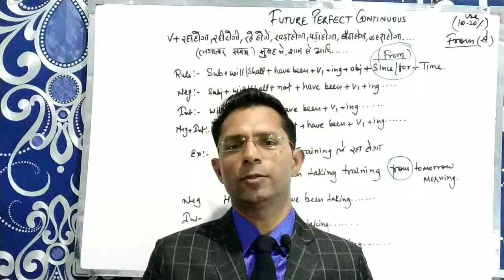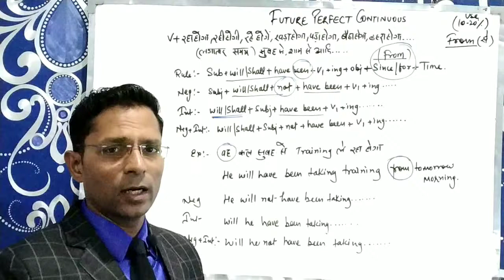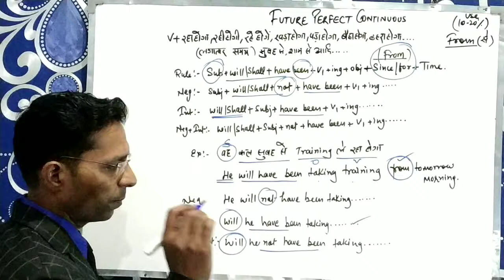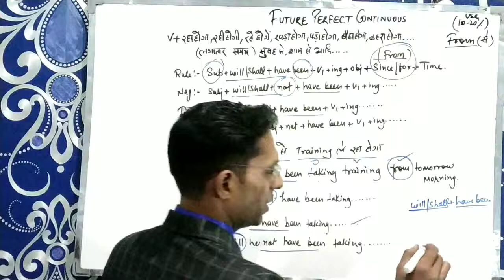Tense future perfect continuous| learn tenses in English grammar with examples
In this video you will learn use of will have been and shall have been. Rohit Sir is teaching future perfect continuous tense in this video.